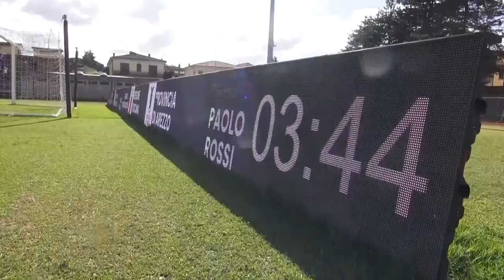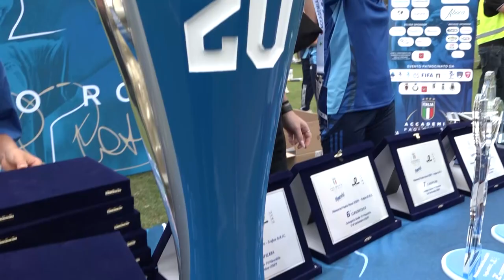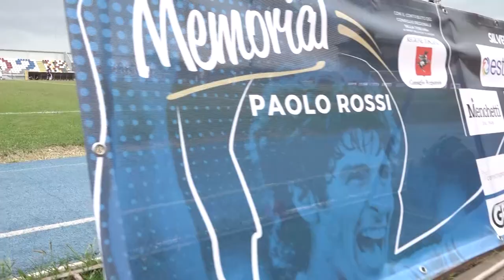Cala il sipario sulla terza edizione del memorial Paolo Rossi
Sport, fari play e tanto divertimento, nel ricordo di Paolo Rossi. Va in archivio la la terza edizione del Memorial intitolato a Pablito, l’eroe del Mundial 1982, che ha visto 16 formazioni giovanili italiane e straniere, professioniste e dilettanti, sfidarsi sui principali impianti sportivi del Valdarno aretino. E' qui, a Bucine per la precisione, che Pablito aveva scelto di vivere insieme alla moglie Federica e alle figlie. Quest'anno a portare a casa la coppa con il n.20, il numero della maglia di Paolo Rossi è stato il Real Madrid, per il settore maschile.
Era una novità quest'anno la partecipazione delle squadre estere, oltre al Real Madrid, anche il Porto, e dalla slovacchia lo Slavia Praga e il Dac. Mentre per l'Italia hanno partecipato il Milan, la Juventus, la Fiorentina, la Roma e rappresentative dilettantistiche di toscana e umbria.
Altra novità di quest'anno, l'inserimento del settore femminile per volontà di Federica Cappelletti, confermata alla guida della Divisione Serie A femminile professionistica. Il torneo femminile, andato in scena a Badia Agnano ed era riservato alla categoria under 17. A portarsi a casa la vittoria l’Arezzo calcio femminile che in finale ha superato il Chievo Verona Women.
Alla fine è stata un festa per tutti, calciatori, staff tecnico, genitori e chissà che tra questi ragazzi e ragazze non ci sia un futuro campione o campionessa. Di certo per diventarlo, si deve essere campioni anche e soprattutto fuori dal campo, proprio come Paolo Rossi ha sempre dimostrato.
Appuntamento al 2025, con una manifestazione destinata a crescere sempre di più.